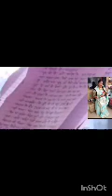बेटी_ की _शादी _के 10 साल बाद कैसे मिल संतान का सुख जाने दिल्ली के पत्र सेpandit_pradeep_ji_mishra